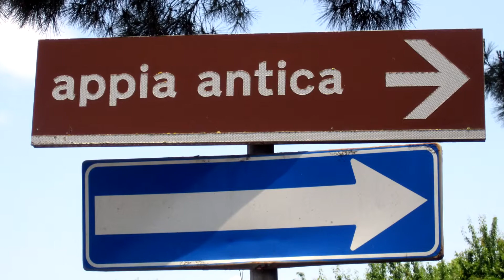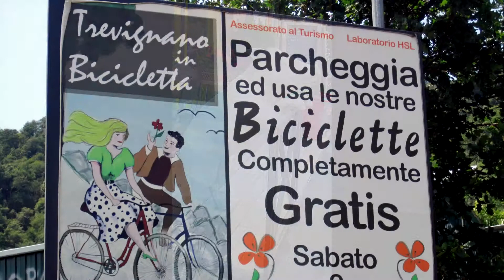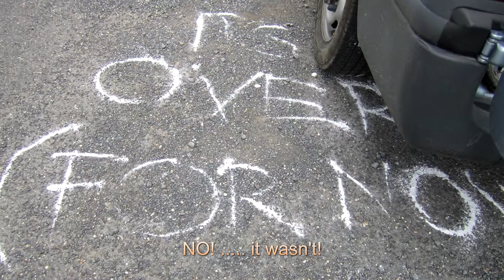ExpeditionPlus: Italia 150 Bicycle Tour Part IV - Lazio Region 2011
Part 4 of 6: Mondragone to Tuscania (Anagni, Rome)
In the spring of 2011, I joined 26 other riders on a 29-day, 1500-mile bicycle tour that took us from Marsala, Sicily to Turin, Italy.